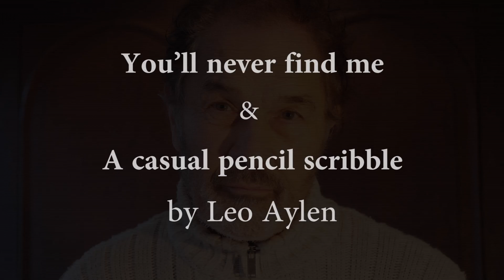You'll never find me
Once we’re dead, we’ll probably soon be forgotten. But George Herbert, who never had any of his poetry published while he was alive, is now reckoned one of the finest poets in the English language. Thoughts about a writer’s work: will it be read after he or she has died? Can anyone know who’ll be remembered in a hundred years time.